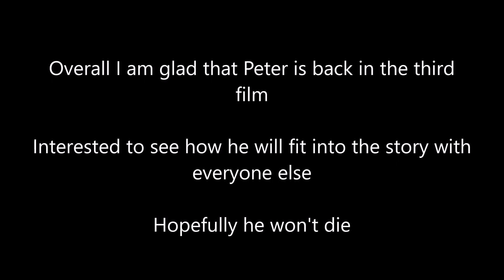Deadpool 3 (Update 12): Peter returns